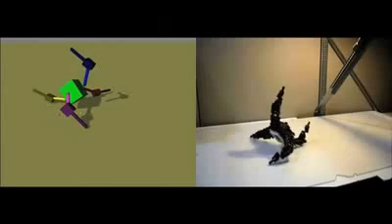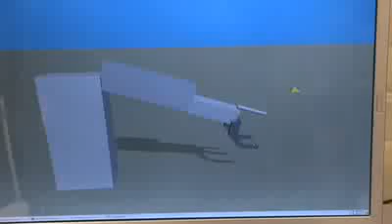Good Robot with Josh Bongard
VPT and Vermont EPSCoR's Emerging Science podcast- Good Robot with Josh Bongard, Dept. of Computer Science University of Vermont